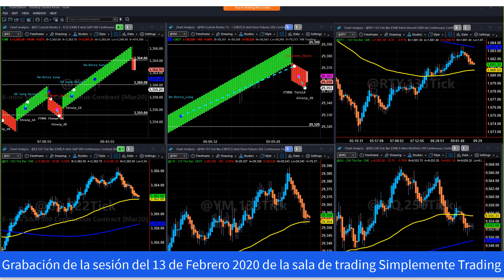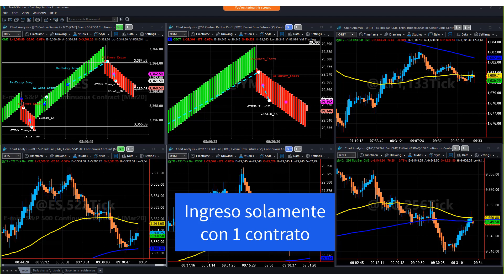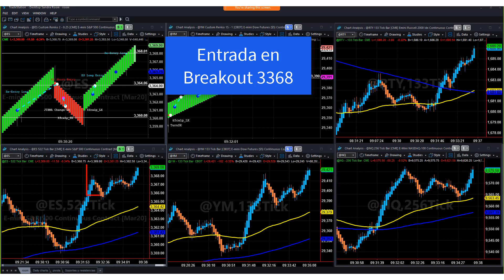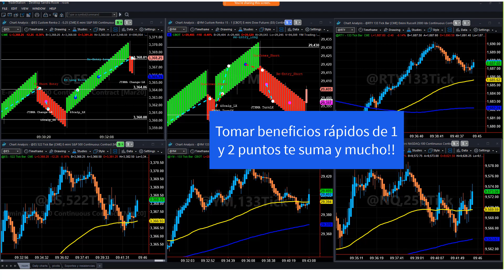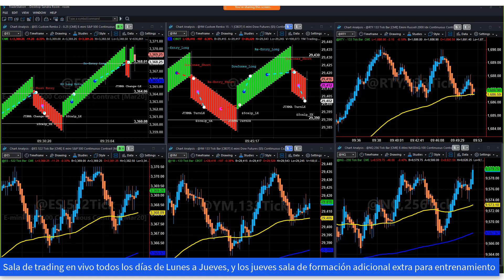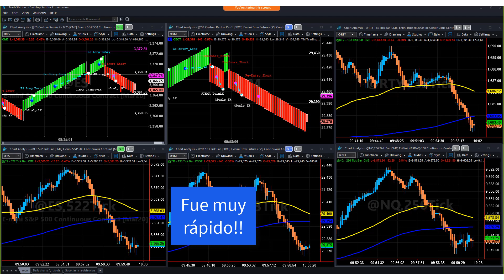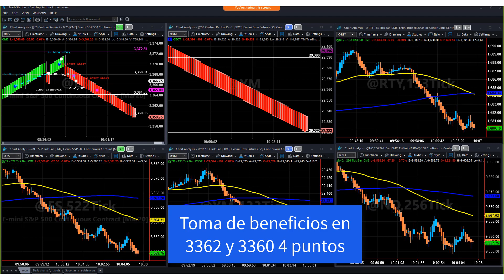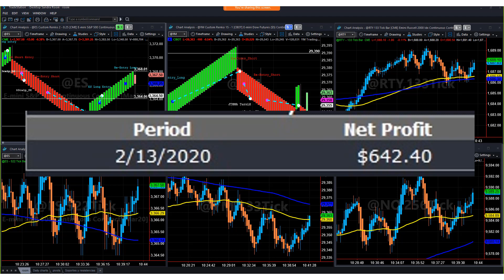Así hago mi trading en la sala de trading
Es un ejemplo de mi día de scalping, opero solamente entre 30 y 60 minutos por día.